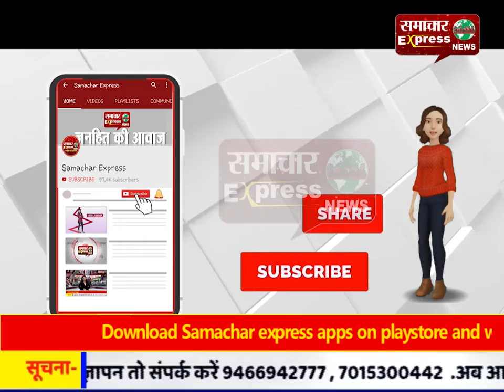गाजियाबाद के हज हाउस को कोरोना आइसोलेशन सेंटर बनाने की तैयारी में योगी सरकार